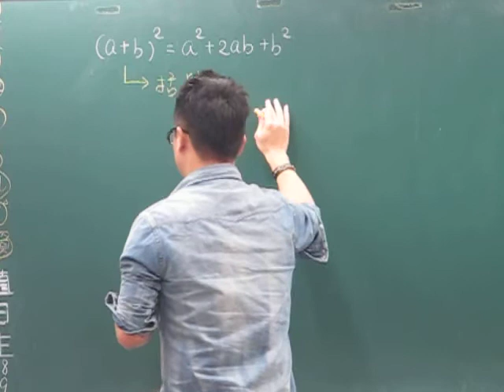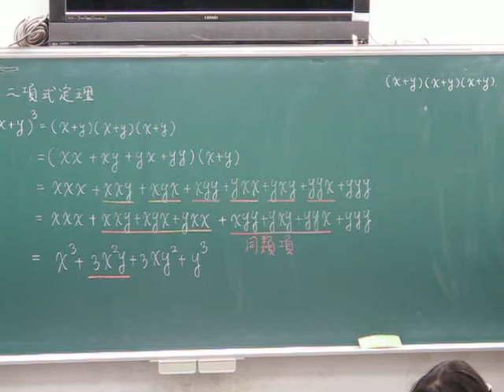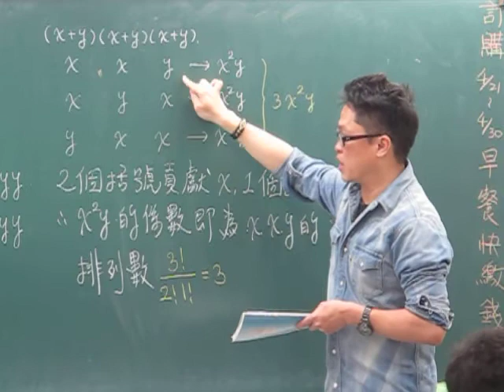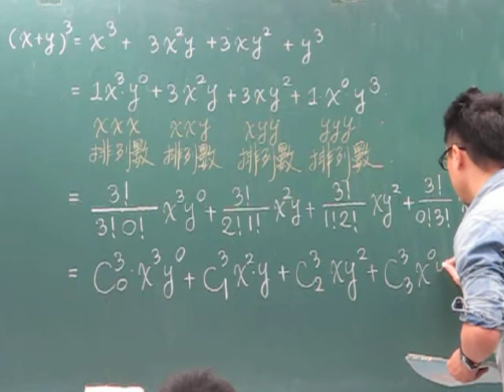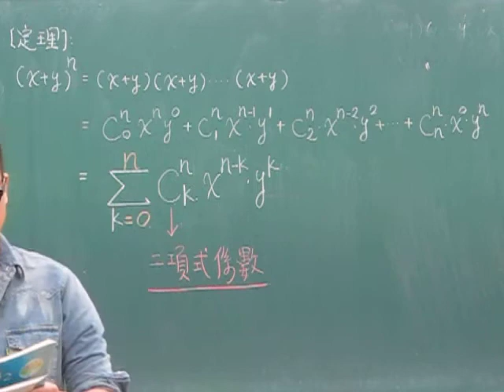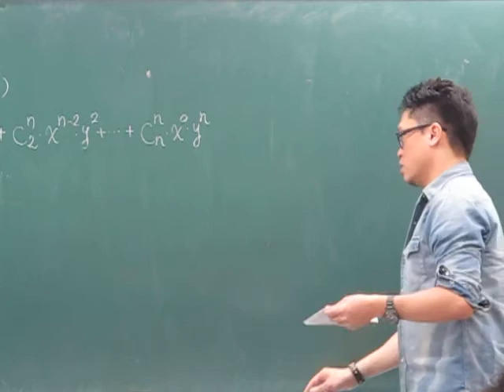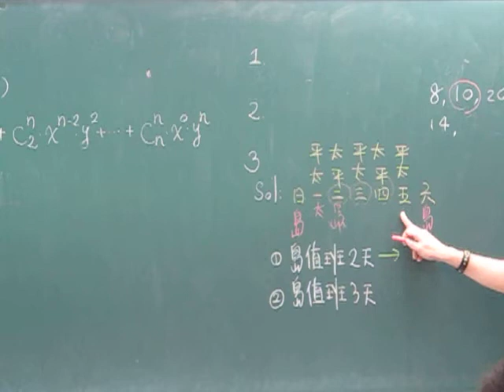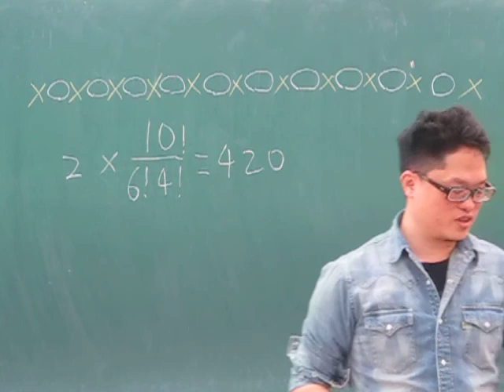第40堂二項式定理